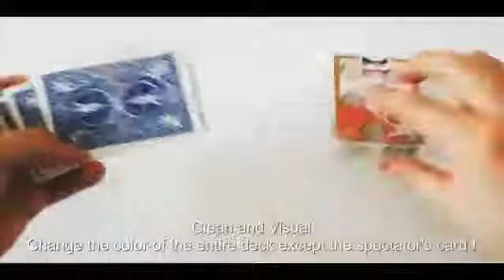Alcatraz Box by Mickael Chatelain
Alcatraz Box (Gimmick and DVD) by Mickael Chatelain
After collaborating with the American magician Paul Harris for INK, and after the success of HOLE, Michael is now pleased to offer its new effect !